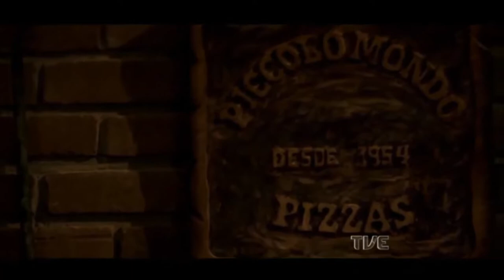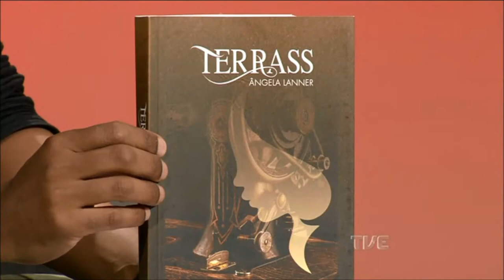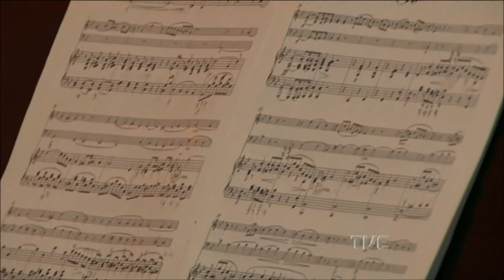Estação Cultura | TVE - Elas por Elas - 08/05/18